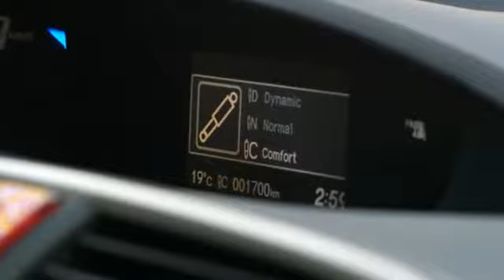Das Auto fürs Leben: Honda Civic Tourer Neuvorstellung 2014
Der neue Civic Tourer. Mit dem gröten Kofferraum seiner Klasse, vielen intelligenten Lösungen und neuester Sicherheitstechnologie. So elegant haben Sie noch nie alles untergebracht, was das Leben so bringt.